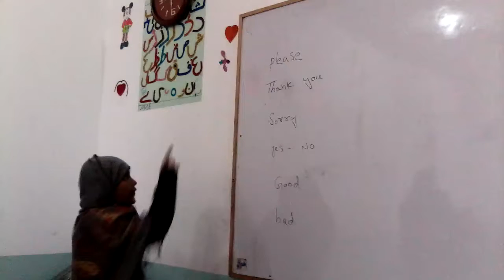ISAAR ACADEMY - SPECIAL SCHOOL CHILDREN - KARARIWALA TEHSIL KHARIAN PAKISTAN